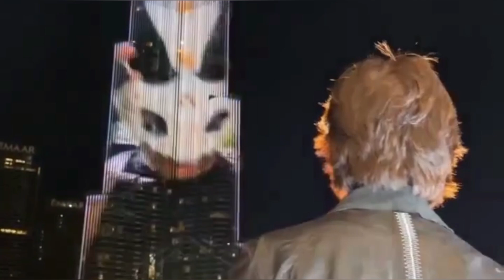los Angeles से सुरक्षित मुंबई वापस लौटे shahrukh khan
shahrukh khan returned safely to mumbai from los angeles